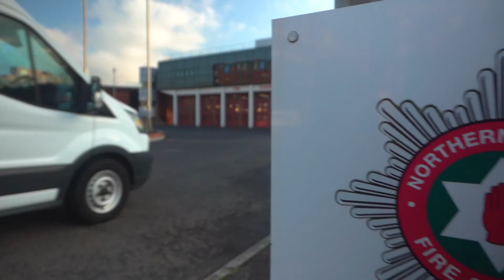Supply Chain Opportunities at CFM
Hear from Aine McNicholl, our Procurement & Supply Chain Manager who  gives insight into the range of supply chain opportunities available within CFM.

Supply Chain partners are an integral part of the CFM team, where we share complimentary abilities, knowledge and expertise. Together, our experience and expertise ensures that we stay committed, focused and motivated to building and maintaining properties for people to live, work and enjoy.